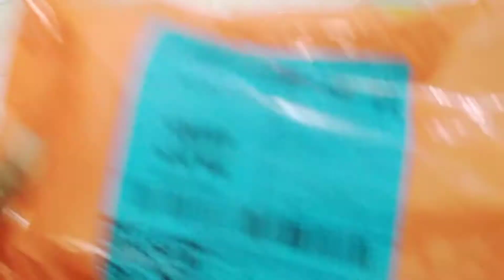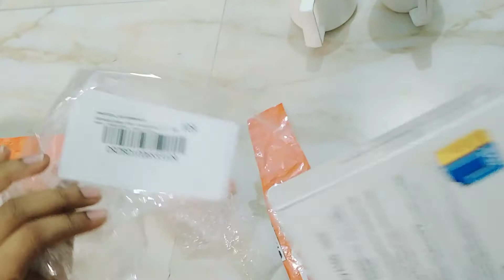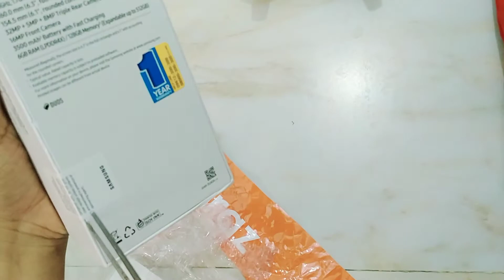মুজিব শতবর্ষের কুইজ জিতে পেলাম স্মার্টফোন|| প্রিয় কুইজের পক্ষ থেকে SAMSUNG m40 দিয়ে গেলো daraz